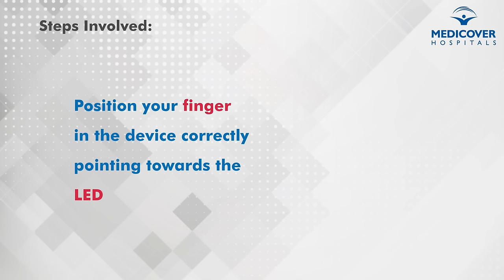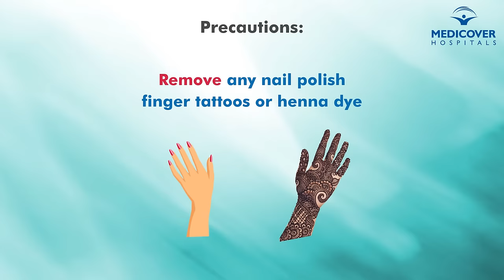How To Use A Pulse Oximeter Correctly | Medicover Hospitals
How to use a Pulse Oximeter.

A pulse oximeter is a device that is used to measure oxygen saturation levels (SPO2 levels) / oxygen levels in the blood. The pulse oximeter gives out two readings which are oxygen levels and pulse rate.
In this video, the usage of a fingertip pulse oximeter at home is demonstrated. You can measure your oxygen levels and pulse rate within the confines of your home by using a fingertip pulse oximeter at home.

What happens when oxygen levels drop below the normal oxygen level in the body?

It is very important for the oxygen levels in the body to be in the normal range. The proper functioning of the body depends on oxygen which is carried by the blood to all the cells in the body. When the oxygen levels in the body drop, the functioning of various organs like the brain, heart, and kidneys can get affected. The condition of low oxygen levels in the body is called hypoxemia.

Importance of fingertip pulse oximeter in the times of COVID-19

According to medical experts, low oxygen levels are registered in coronavirus patients. So, it is important to monitor the oxygen levels in the blood to detect covid pneumonia in the early stage. COVID pneumonia is a deadly condition seen in severe covid cases.
But a pulse oximeter cannot be trusted solely to detect coronavirus. Low oxygen levels can be a symptom of various other conditions as well.

What is the normal oxygen level reading?

You can find the normal pulse oxygen level readings here 0:49

When the oxygen levels drop below the ideal oxygen level readings, it is a cue to consult a doctor.
This video also lists out the steps to be followed before using a pulse oximeter. Watch the video to know more